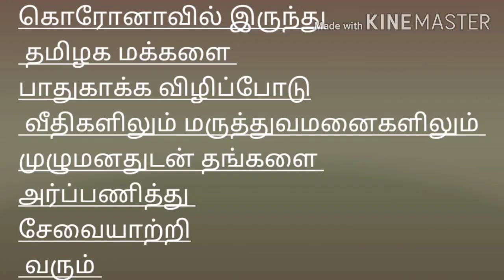குலதெய்வத்திற்கு முன்பாக வேண்ட2020/Safe@Home&pray/Tamil/Aovoo Jansakthi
குலதெய்வத்திற்கு முன்பாக வேண்ட2020/Safe@Home&pray/Tamil/Aovoo Jansakthi குழு நாவிலிருந்து தமிழக மக்களை பாதுகாக்க விழிப்போடு வீதிகளிலும் மருத்துவமனைகளிலும் முழுமனதுடன் தங்களை அர்ப்பணித்து சேவையாற்றி வரும் இவர்களை வணங்குவோம் மருத்துவர்கள் செவிலியர்கள் காவல் துறை சுகாதாரத் துறை கடைநிலை ஊழியர்கள் தூய்மைப் பணியாளர்கள் நகராட்சி மற்றும் ஊடகத் துறை மின்சாரத் துறை உணவு மற்றும் குடிநீர் துறை சமூக நலத்துறை சமையல் எரிவாயு விதிகள் மற்றும் ஊழியர்கள் தன்னார்வ தொண்டு நிறுவனங்கள் ஊடகத்துறையினர் பசியாற உணவு உற்பத்தி செய்யும் விவசாய பெருங்குடி மக்கள் உணவு பொருட்களை கொண்டு வந்து சேர்க்கும் சிறு வியாபாரிகள் தெருவோர வியாபார பெருங்குடி மக்கள் இப்படி உதவிகள் புரிந்து கொண்டிருக்கும் அனைவரையும் ஒருங்கிணைந்து நல்ல முறையில் வழி நடத்த செல்லும் முதலமைச்சர் திரு எடப்பாடி பழனிசாமி அவர்களையும் மற்றும் அனைத்து துறை சார்ந்த அமைச்சர்களையும் சிரம் தாழ்த்தி வழங்குவதில் பெருமை கொள்கிறோம்